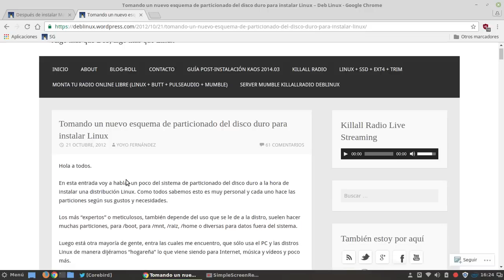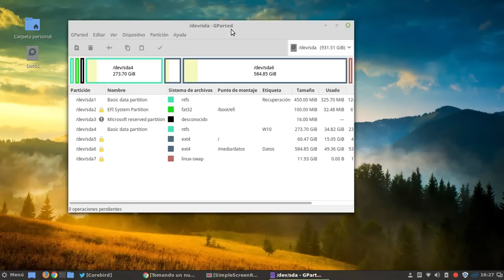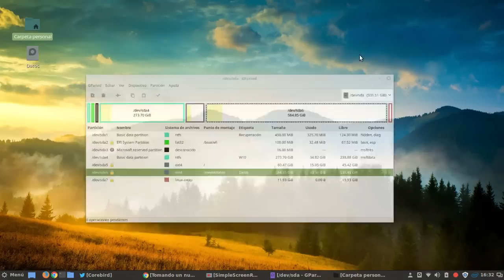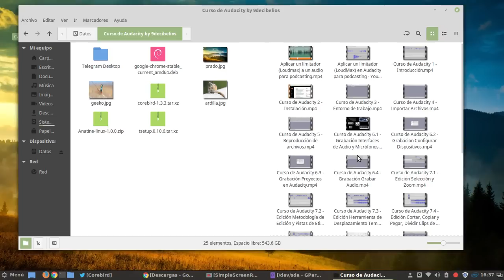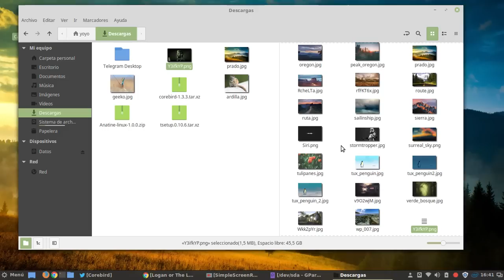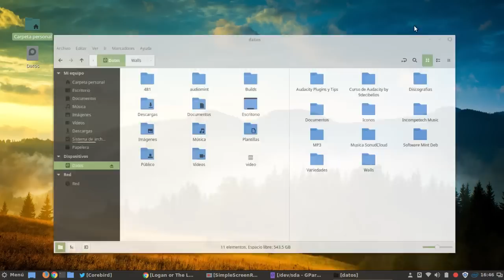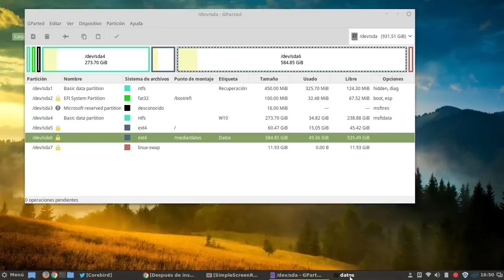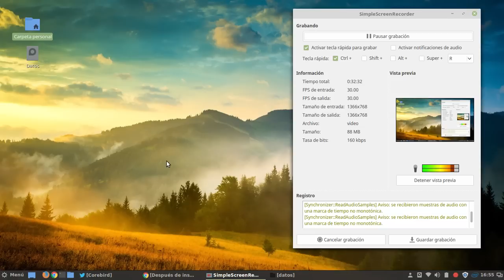Partición de Datos en /media/datos ¿Para qué es y por qué la hago en Linux?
No paran de llegarme preguntas sobre el tema del por qué en Linux hago una partición de Datos en /media/datos y no uso la /home o directorio personal. En ningún caso esta partición de Datos sustituye a la /home ni hace sus laboras. En el vídeo dejo el tema bien claro.

Si hacéis como yo partición de Datos aparte en /media/datos y luego no tenéis permisos de escritura desde la terminal le podemos asignar permisos a nuestro usuario.

Opción 1 y recomendada.

Donde pone usuario:usuario deberá ir vuestro nombre de usuario. Ejemplo, en mi caso yoyo:yoyo

sudo chown -R usuario:usuario /media/datos

Opción 2, opcional si no funciona la 1.

sudo chmod -R 755 /media/datos

Y ya saben, esta partición es personal y opcional, en ningún caso es una partición obligatoria.